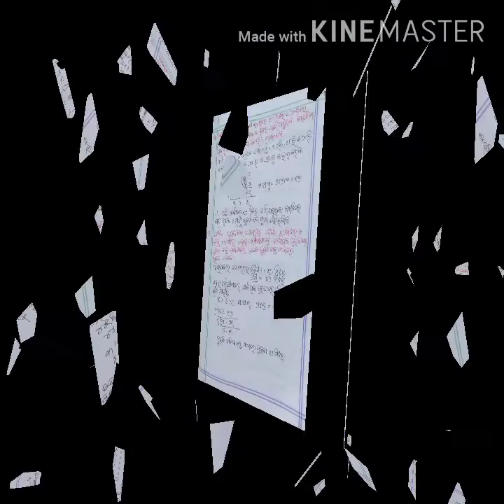Manasanka prasuna ||class 5|| chapter 3 || ଲ.ସା.ଗୁ. ଓ ଗ.ସା.ଗୁ. || From Q.N. 11 to Q.N. 20.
In this video I am explaining the questions and answers of class 5 manasanka prasuna  chapter 3 (ଲ.ସା.ଗୁ. ଓ  ଗ.ସା.ଗୁ. )from Q.N. 11 to Q.N. 20.

I have also explained the  chapter and the questions and answers from Q.N. 1 to Q.N. 10. If you haven't seen that video here is the link for that video